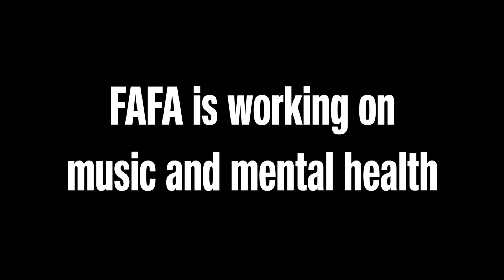FAFA Emirati/Honduran artist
FAFA is an Emirati/Honduran artist known for her powerful voice and warm timbre, with lyrics revolving around mental health and identity. She uses her craft as a tool to heal and uplift and in this podcast. She tells Livehealthy editorial director Ann Marie McQueen how she got hooked on music (a little song most people would know); what it’s like being a musician in the UAE, quitting what you are doing when it no longer works, what happened when she burned herself out pursuing her dream, and how she’s resting and regrouping to come back stronger – and more centered – than before. All that and a later-in-life ADHD diagnosis. ⁠
Where to find FAFA: ⁠
فافا فنانة إماراتية / هندوراسية معروفة بصوتها القوي وحسها الدافئ ، مع كلمات تدور حول الصحة العقلية والهوية. إنها تستخدم حرفتها كأداة للشفاء والارتقاء وفي هذا البودكاست. أخبرت مديرة تحرير ليف هيلثي آن ماري ماكوين كيف أدمنت الموسيقى (أغنية صغيرة يعرفها معظم الناس) ؛ ما يشبه كونك موسيقيًا في الإمارات العربية المتحدة ، وترك ما تفعله عندما لم يعد يعمل ، وماذا حدث عندما سخرت نفسها لتحقيق حلمها ، وكيف أنها تستريح وتعيد تجميع صفوفها لتعود أقوى - وأكثر تركيزًا - من ذي قبل. كل ذلك وتشخيص اضطراب فرط الحركة ونقص الانتباه لاحقًا في الحياة.⁠